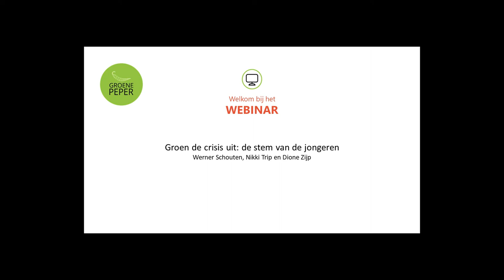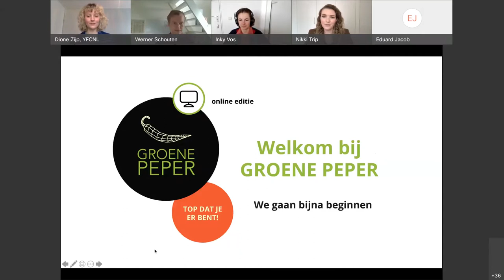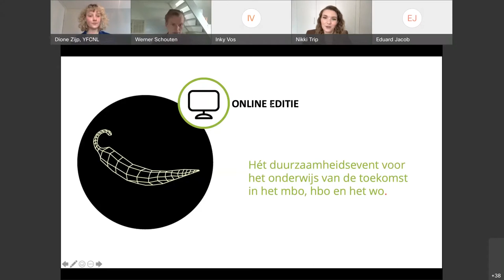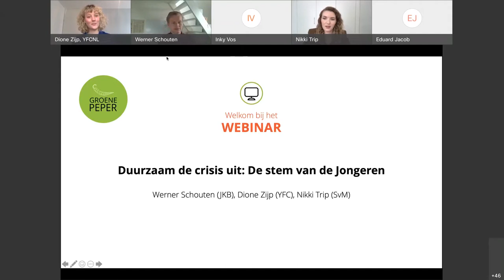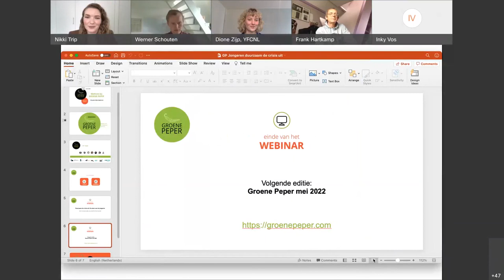Groen de crisis uit: de stem van de jongeren | 25 mei 2021 | Groene Peper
De Jonge Klimaat Beweging (JKB), Youth for Climate (YFC) en Studenten voor Morgen (SvM) hebben binnen coalitie-Y meegedacht over het groene herstel van Nederland na de corona crisis. Ze zullen in deze sessie de beste en belangrijkste ideeën en initiatieven bespreken om straks duurzamer de crisis uit te komen dan hoe we erin gingen.